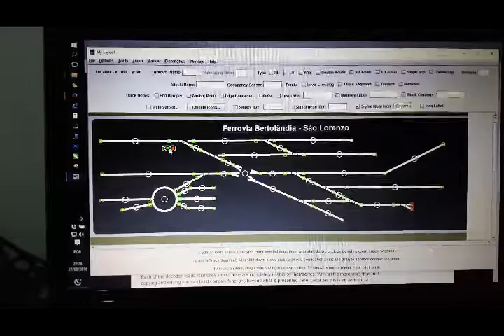Desvio DCC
Sistema de acionamento autoconstruido com decoder DCC para acessório capaz de controlar servomotores para acionamento das agulhas e das luzes para ativaçãi da sinalização da via. O sistema pode ser acionado via computador através do software JMRI ou através de fone Android ou iOS.